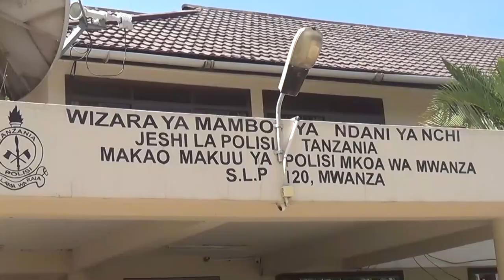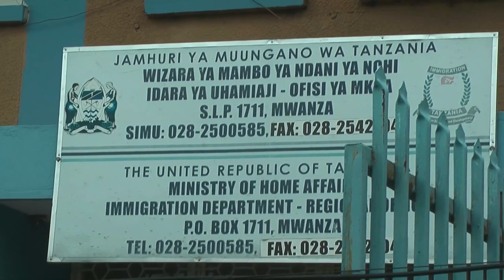WALIOMUUA MWL. WA BWIRU, WATANO WAKAMATWA/ WALIMVAMIA KWAKE NA KUMCHOMA NA KITU CHENYE NCHA KALI.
Polisi mkoani Mwanza inawashikilia watu watano wanaotuhumiwa kwa mauaji ya mwalimu Ambrose Mapembegashi wa shule ya sekondari ya wasichana ya Bwiru ya wilayani Ilemela aliyefariki  Aprili 29 mwaka huu katika makazi yake baada ya kudaiwa kukatwa na kitu chenye ncha kali kichwani.